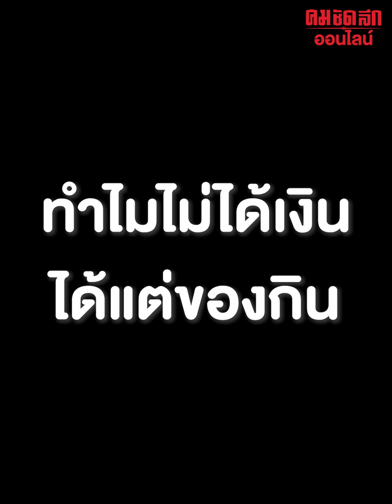แม่ขอกระดาษอะไรนะ ลูกขอฟังอีกที : คมชัดลึก ออนไลน์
แม่ขอกระดาษอะไรนะ ลูกขอฟังอีกที